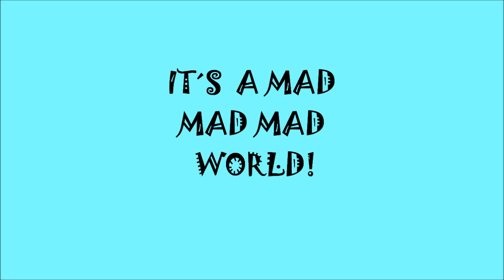IT´S A MAD MAD MAD MAD WORLD (1)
O mundo maluco (filme)